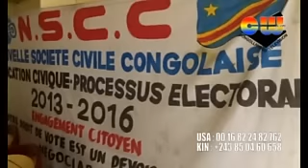AFFAIRE EDEM KODJO CONTRE SOCIETE CIVILE : PRES. TSHOMBELA ASENGI NA KODJO A TIKA BOZUBA